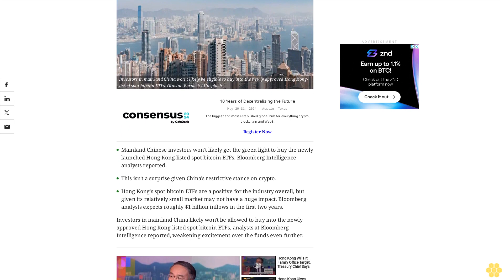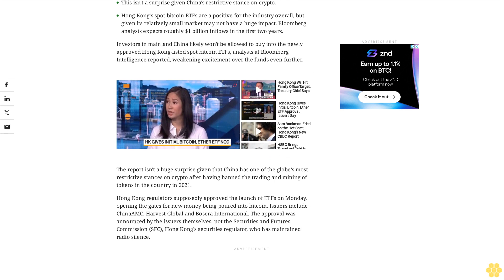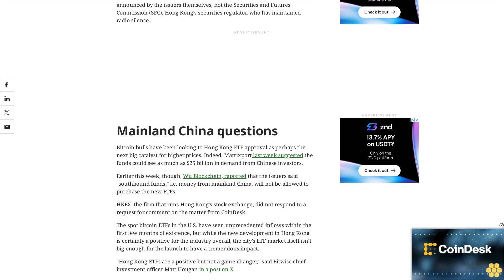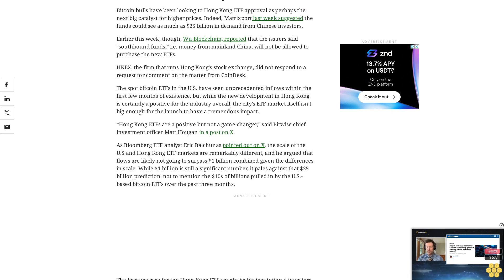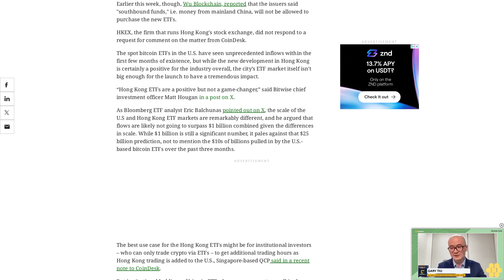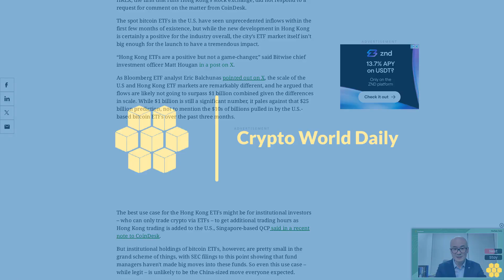Hong Kong Bitcoin ETFs Likely Not Available for Mainland Chinese Investors: Bloomberg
Analyst expectations of as much as $25 billion in fresh demand may have to be tempered.
Mainland Chinese investors won't likely get the green light to buy the newly launched Hong Kong-listed spot bitcoin ETFs, Bloomberg Intelligence analysts reported.
This isn't a surprise given China's restrictive stance on crypto.
Hong Kong's spot bitcoin ETFs are a positive for the industry overall, but given its relatively small market may not have a huge impact. Bloomberg analysts expects roughly $1 billion inflows in the first two years.
Investors in mainland China likely won't be allowed to buy into the newly approved Hong Kong-listed spot bitcoin ETFs, analysts at Bloomberg Intelligence reported, weakening excitement over the funds even further.
The report isn't a huge surprise given that China has one of the globe's most restrictive stances on crypto after having banned the trading and mining of tokens in the country in 2021.
Hong Kong regulators supposedly approved the launch of ETFs on Monday, opening the gates for new money being poured into bitcoin. Issuers include ChinaAMC, Harvest Global and Bosera International. The approval was announced by the issuers themselves, not the Securities and Futures Commission (SFC), Hong Kong's securities regulator, who has maintained radio silence.
Mainland China questions.
Bitcoin bulls have been looking to Hong Kong ETF approval as perhaps the next big catalyst for higher prices. Indeed, Matrixport last week suggested the funds could see as much as $25 billion in demand from Chinese investors.
Earlier this week, though, Wu Blockchain, reported that the issuers said "southbound funds," i.e. money from mainland China, will not be allowed to purchase the new ETFs.
HKEX, the firm that runs Hong Kong's stock exchange, did not respond to a request for comment on the matter from CoinDesk.
The spot bitcoin ETFs in the U.S. have seen unprecedented inflows within the first few months of existence, but while the new development in Hong Kong is certainly a positive for the industry overall, the city’s ETF market itself isn’t big enough for the launch to have a tremendous impact.
“Hong Kong ETFs are a positive but not a game-changer,” said Bitwise chief investment officer Matt Hougan in a post on X.
As Bloomberg ETF analyst Eric Balchunas pointed out on X, the scale of the U.S and Hong Kong ETF markets are remarkably different, and he argued that flows are likely not going to surpass $1 billion combined given the differences in scale. While $1 billion is still a significant number, it pales against that $25 billion prediction, not to mention the $10s of billions pulled in by the U.S.-based bitcoin ETFs over the past three months.
The best use case for the Hong Kong ETFs might be for institutional investors – who can only trade crypto via ETFs – to get additional trading hours as Hong Kong trading is added to the U.S., Singapore-based QCP said in a recent note to CoinDesk.
But institutional holdings of bitcoin ETFs, however, are pretty small in the grand scheme of things, with SEC filings to this point showing that fund managers haven't made big moves into these funds. So even this use case – while legit – is unlikely to be the China-sized move everyone expected.
crypto bitcoin ethereum cryptocurrency news blockchain litecoin cryptonews cryptonewstoday cryptoworld crypto ***NOT FINANCIAL, LEGAL, OR TAX ADVICE! JUST OPINION! I AM NOT AN EXPERT! I DO NOT GUARANTEE A PARTICULAR OUTCOME I HAVE NO INSIDE KNOWLEDGE! YOU NEED TO DO YOUR OWN RESEARCH AND MAKE YOUR OWN DECISIONS! THIS IS JUST ENTERTAINMENT!